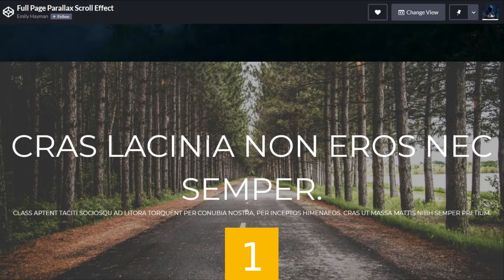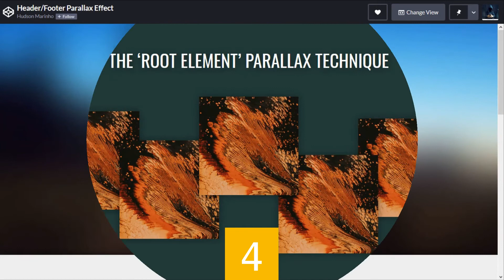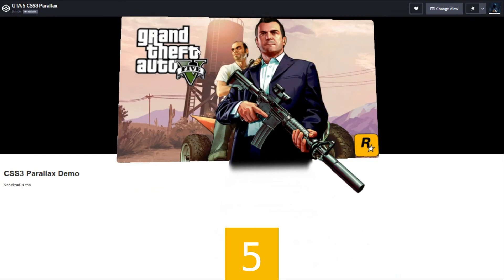Top 5 Parallax Effect - HTML CSS [2021]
In this video, I have gathered the top 5 parallax scrolling effects from codepen. Hope you will enjoy this video.

Recommended books:
Python book
Web design
Java - The Complete Reference
The C Programming Language | Second Edition | By Pearson
Object-Oriented Programming With C++
Data Structures and Algorithms Made Easy: Data Structures and Algorithmic